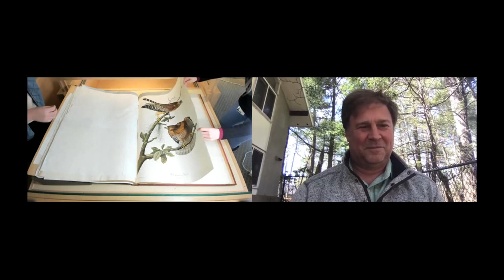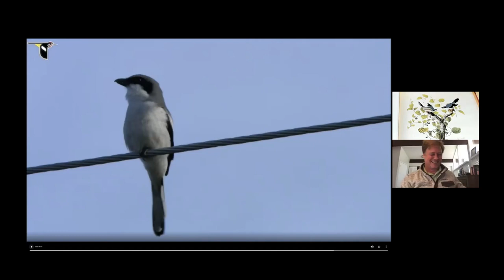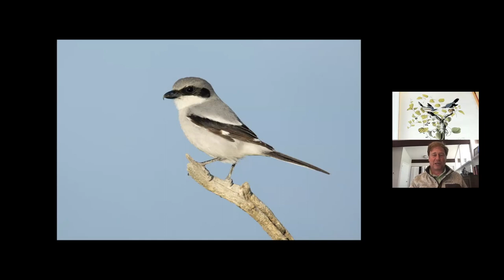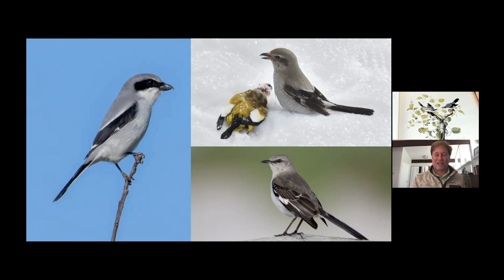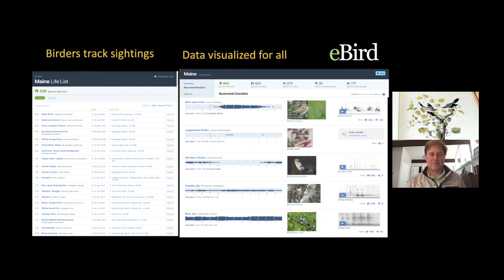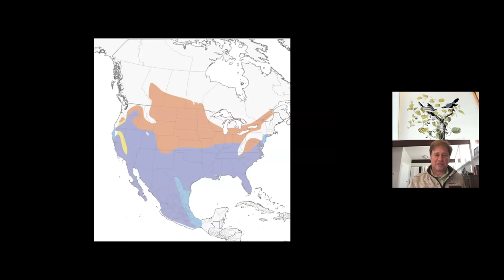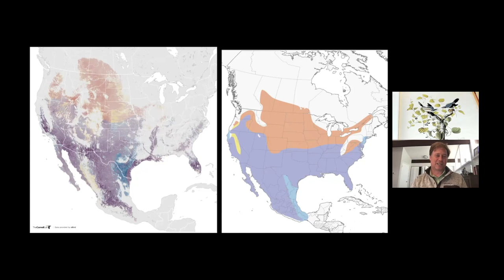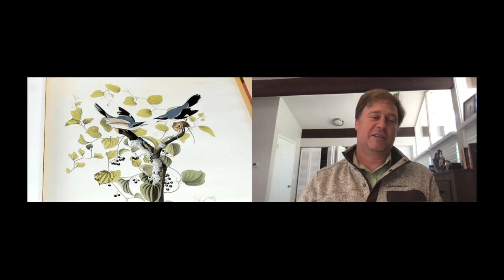Audubon Birds of America Page-Turning with eBird's Marshall Iliff '97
Join the exciting monthly tradition of the Audubon page-turning virtually! On the first Friday of the month, SC&A staff livestream turning the page of Audubon’s double-elephant folio Birds of America, a momentous work that offers a window into American ornithology, print history, climate change, and more. This month's guest is Marshall Iliff '97, the project leader at eBird, the online database of bird observations providing scientists, researchers and amateur naturalists with real-time data about bird distribution and abundance developed by the Cornell Lab of Ornithology.